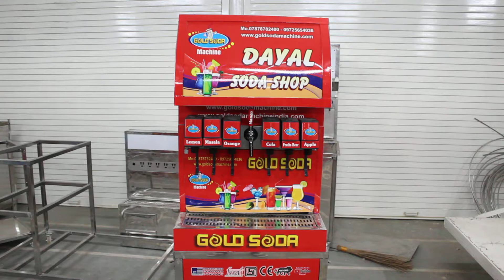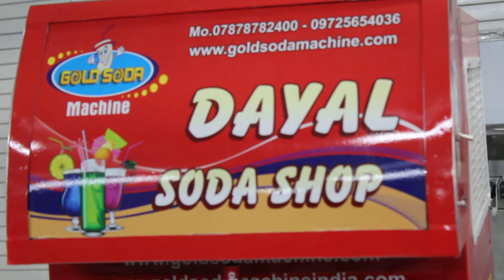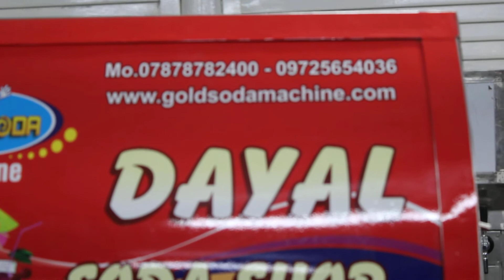6+1 soda shop machine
WELCOME TO GOLD SODA mo:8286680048

Welcome to Gold Soda fountain machine, an ISO 9001:2008 Certified Indian Soda Fountain Machine Manufacturer Company based in Gujarat. Our soda fountain machines are designed meticulously to meet the quality standards as well as expectations of our esteemed clients. Our machines are used widely in an array of diverse settings like restaurants, hotels, corporate offices, near railway stations, taxi stands, educational institutions, etc. The fact that we never compromise on quality and give high regards to client satisfaction has made us today, one of the established retailers in the ever competitive market.

Why choose Gold Soda Machine?

Well, there are some specialties that one can find only in the products offered by a reputed Soda Fountain Machine Manufacturer Company like us! These are mentioned below.
Pressure development system
Digital temperature control system
4 x 11 carbonate tank
High durability
Super cooling
Energy efficiency
User-friendly
Maintenance free
Long time strong soda
Our machines are designed to load every glass to full capacity and to run safely in the inverter mode. Highly functional valves like Lancer, flowmatic and Curnoluise use in our machines as per the client requirement. What�s more; we also have the renowned Norwegian Accreditation that speaks volume of our incredible product quality. Our machines offer a variety of flavors like Cola, fruit Beer, Lemon, Orange, Mango and many more to suit the need of both rural and urban settings.

Just order a soda fountain machine from us and enjoy amazing profits without any effort all the year round.